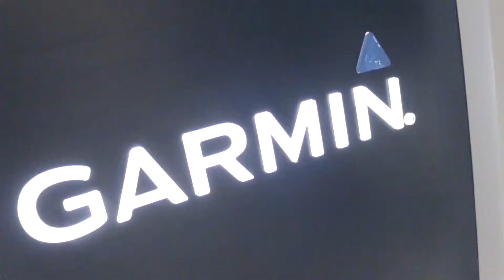Urban Gadgets Vertis North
Showcasing some quality products and the friendly staff of Urban Gadgets Vertis North.